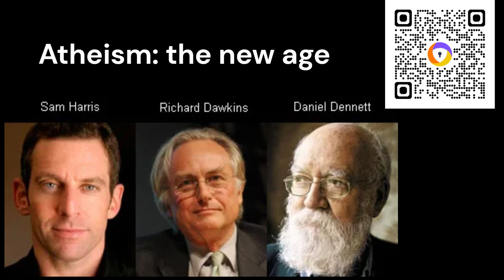Atheism: the new age